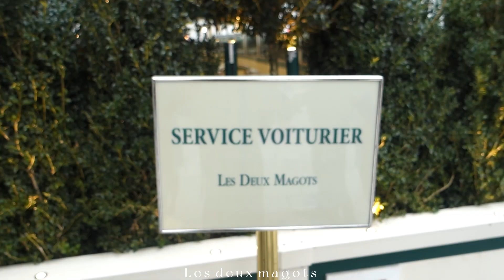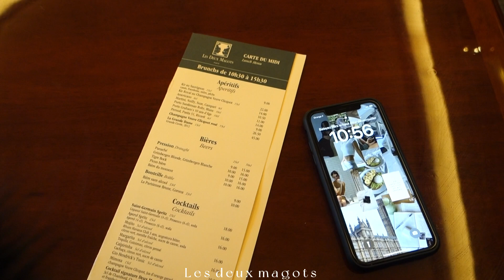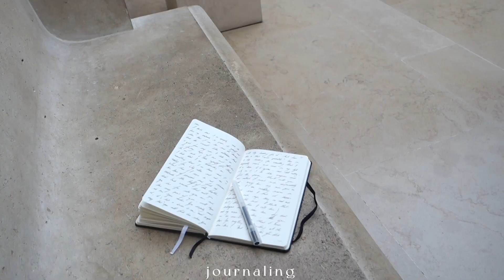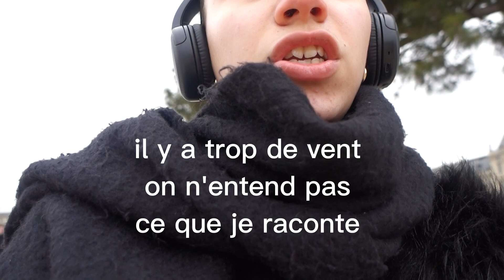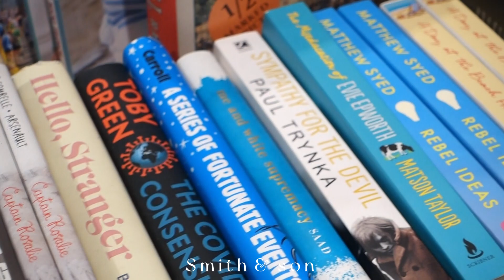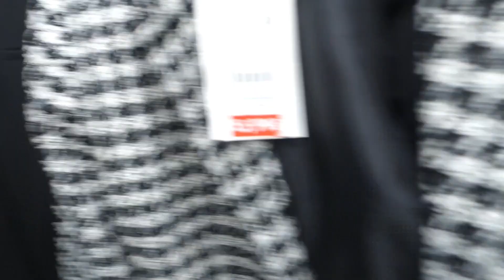SOLO DATE IN PARIS - Louvre, journaling, tuilerie, shopping...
Découvrez dès maintenant  Ana Luisa

Je sais que vous et vos proches les aller les  adorerez !

Dans cette vidéo je vous embarque avec moi dans cette journée solo à Paris, dans laquelle je vais dans mes endroits préférer à Paris, Les deux magots, le Louvre…..

xoxo Nawel